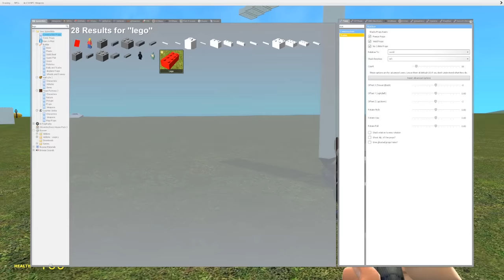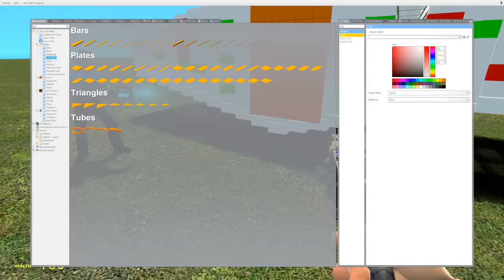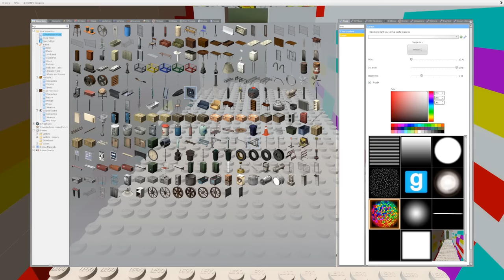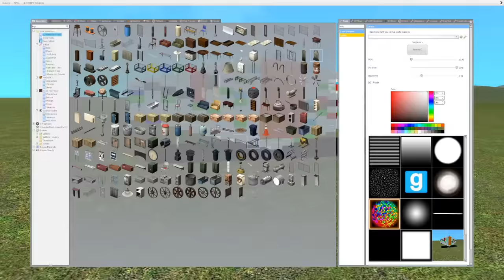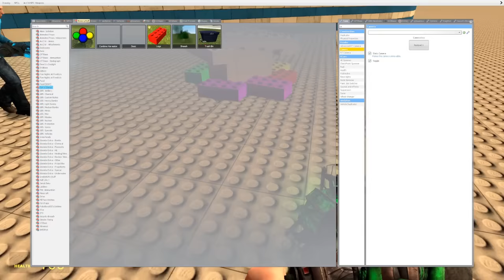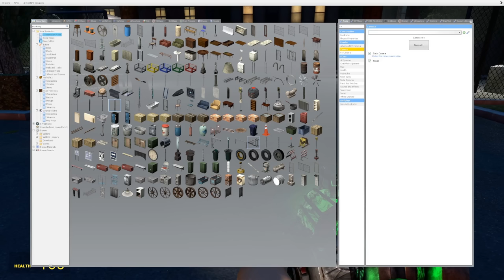DEFEATING CHOO CHOO CHARLES AND MONSTERS in Garry's Mod! (Gmod Movie)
DEFEATING CHOO CHOO CHARLES in Garry's Mod, The Movie! Today in Garry's Mod Gameplay, Beautiful OB is hosting a movie of some of the monsters we have escaped in the past in gmod roleplay!